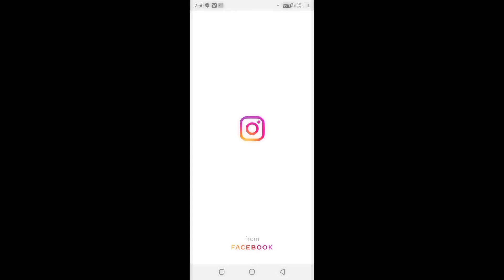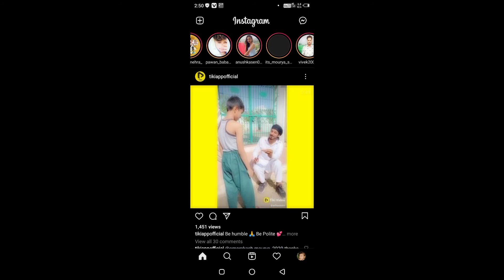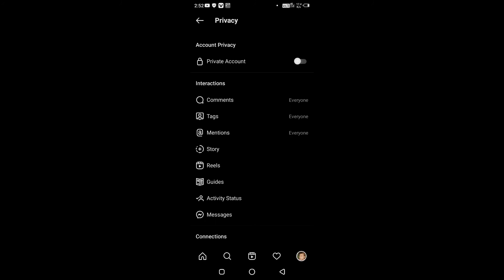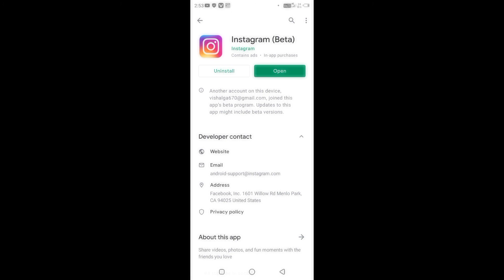Instagram Reels Duet video kaise banaen/insta Duet वाला Option कैसे enable करें